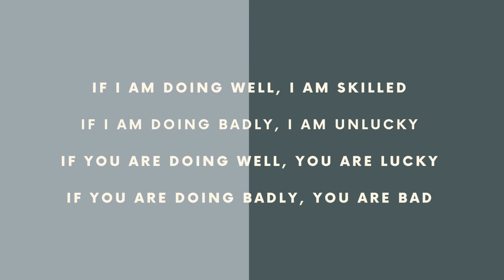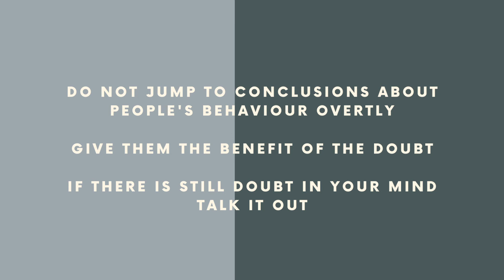Fundamental Attribution Error How Can You Avoid it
What is Fundamental Attribution Error (FAE)? It is the tendency to attribute dispositional factors to others behavior while attributing situational factors when it comes to your behavior.

In short it is like saying:

If I am doing good, I am skillful
If I am doing bad, I am just plain unlucky

If you are doing good, you are lucky
If you are doing bad, you are really bad

This tendency can be a big hindrance in developing relationships and enhancing one's social skills. Have tried to link the story of Deva Rishi NaradJi and Lord Vishnu to FAE - How the lord teaches NaradJi a lesson on this.

How to overcome it:

Don't judge people. Give them the benefit of doubt. If there is still doubt in the mind, talk it out. Avoid FAE, improve your social skills and improve your Emotional Intelligence.

If you like the video, please share it and click the like button. Until next time, Shanker Viswanath signing off. See you in another video soon. Good bye and God bless.